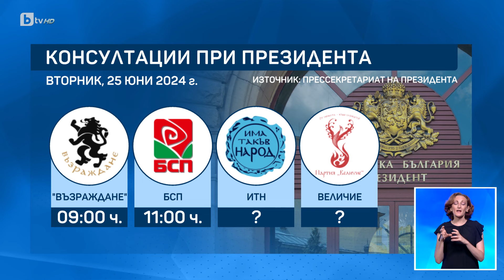Консултации преди първия мандат: ГЕРБ внася кабинет на малцинството (ОБЗОР) | БТВ